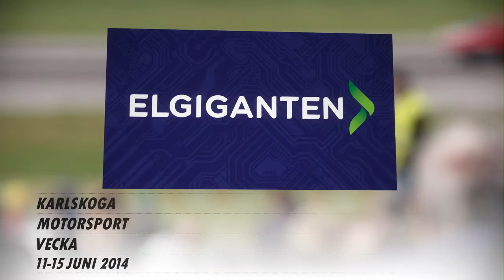Karlskoga Motorsportvecka 2014 Del 2